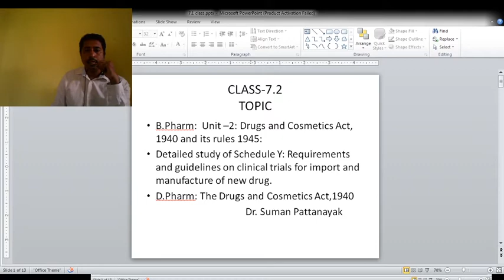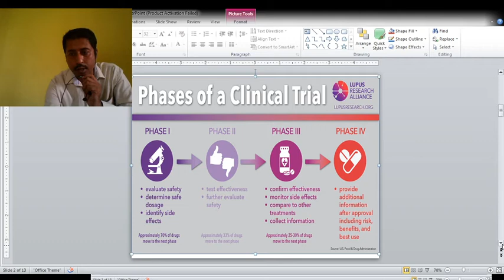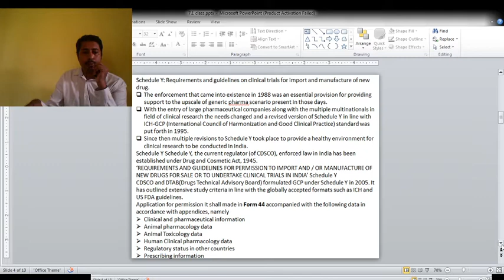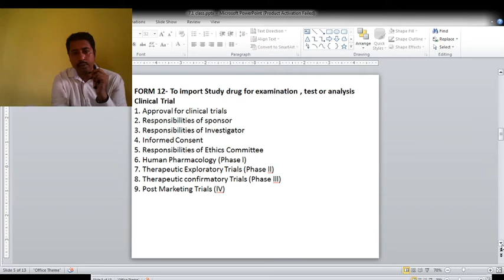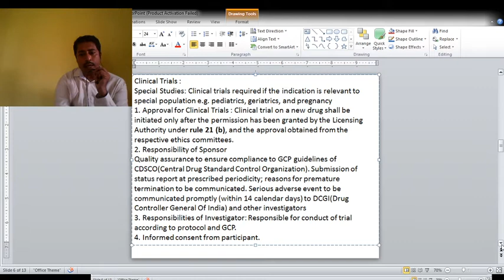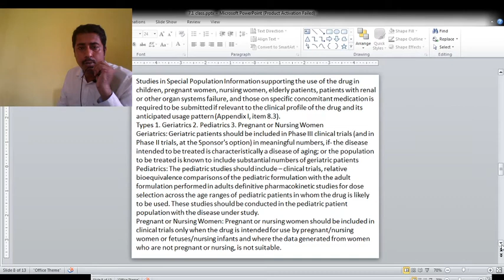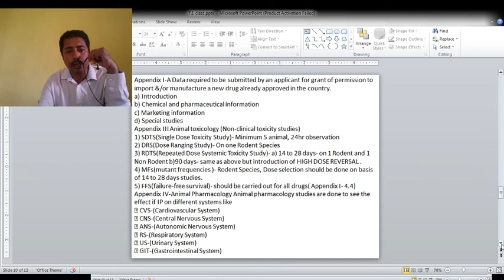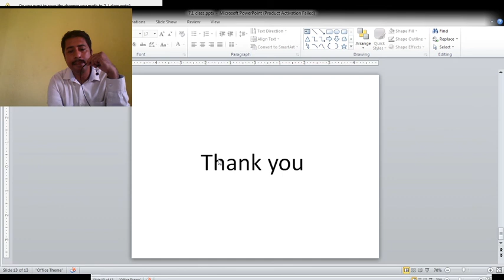Schedule Y: Requirements and guidelines on clinical trials for import and manufacture of new drug.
B.Pharm:  Unit –2: Drugs and Cosmetics Act, 1940 and its rules 1945:
Detailed study of Schedule Y: Requirements and guidelines on clinical trials for import and manufacture of new drug.
D.Pharm: The Drugs and Cosmetics Act,1940
    Dr. Suman Pattanayak